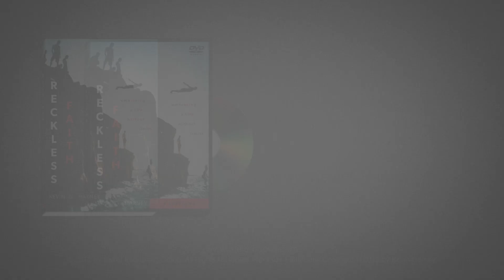Reckless Faith by Kevin Harney - Message For Pastors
In a world where we tend to be over-cautious about, well, nearly everything, it's no surprise that our obsession with safety can carry over to how we live our faith in the world. But it's always been risky to follow God, and Kevin Harney believes we are missing a vital part of our faith when we play it safe.

In this energizing book, he challenges readers to count the cost, take a chance, and live a reckless faith for the entire world to see. With a focus on "responsible recklessness," Harney shows readers how to develop a faith that others notice, always supported by prayer, wisdom, the direction of Scripture, and insightful counsel from other believers. He outlines how to be reckless in our love, generosity, service, relationships, prayers, and speech.

Perfect for pastors, small groups, or anyone who is tired of feeling domesticated and docile, this book will lead readers into a fresh devotion and dynamism in their faith.